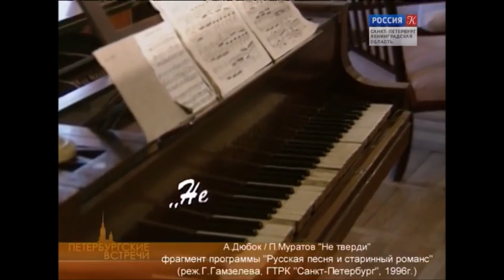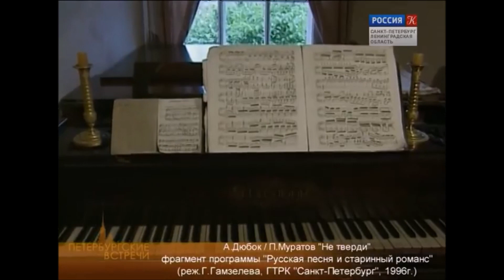Олег Погудин в программе "Петербургские встречи"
Эфиры от 12 и 18 июля 2018 года